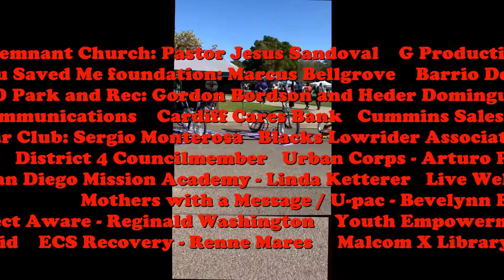BIG ANIMALS & G ENTERTAINMENT "HOLIDAY IN THE PARK"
BIG ANIMALS & G ENTERTAINMENT is hosting "HOLIDAY IN THE PARK" events all over San Diego to bring fun for families and resources to communities.